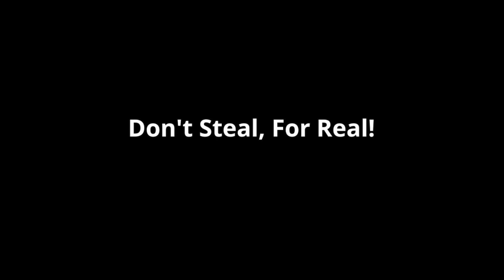Wake Up Takoma #101 3/15/22